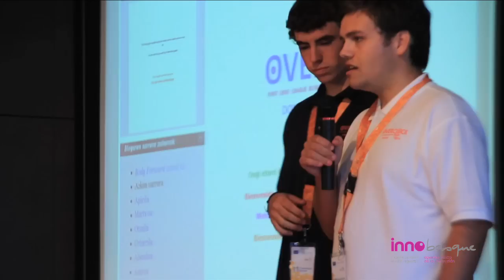First Lego League Euskadi 2010